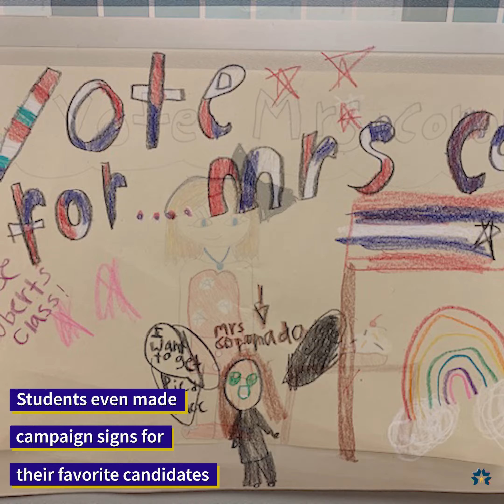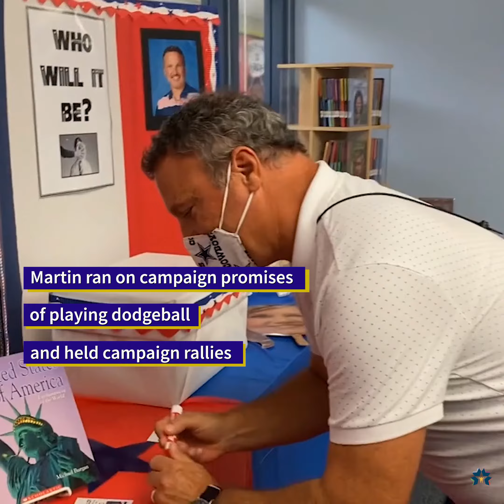NCISD | Election 2020 Pie in the Face | Valley Ranch Elementary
Valley Ranch Elementary students learned about the election process in a mock election to decide whether their principal or coach would get a pie in the face.